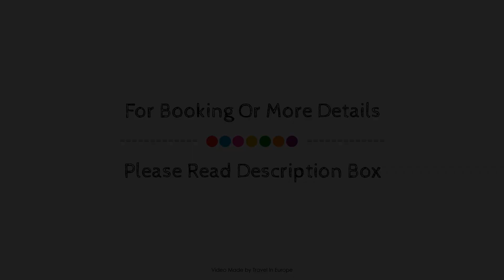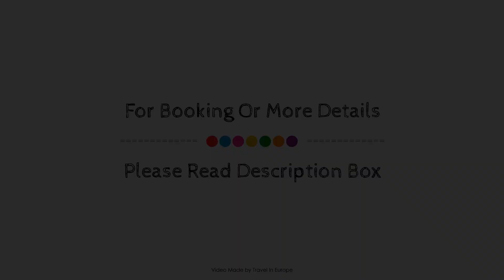L'Adresse Hotel, Paris, France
About Property:
Located in 17th - Arc de Triomphe - Palais des Congrès, L'Adresse Hotel is a perfect starting point from which to explore Paris. The hotel offers a wide range of amenities and perks to ensure you have a great time. To be found at the hotel are free Wi-Fi in all rooms, 24-hour front desk, facilities for disabled guests, luggage storage, Wi-Fi in public areas. Guestrooms are fitted with all the amenities you need for a good night's sleep. In some of the rooms, guests can find television LCD/plasma screen, internet access – wireless (complimentary), non smoking rooms, air conditioning, heating. The hotel offers various recreational opportunities. L'Adresse Hotel is an excellent choice from which to explore Paris or to simply relax and rejuvenate.
Searching For
1. L'Adresse Hotel - Paris
2. L'Adresse Hotel - Paris Virtual Tour
3. L'Adresse Hotel - Paris Rooms
4. L'Adresse Hotel - Paris Amenities
5. L'Adresse Hotel - Paris Videos
6. L'Adresse Hotel - Paris Offers
7. L'Adresse Hotel - Paris Deals
Audio Credit:
Track Title: Subway Dreams
Artist: Dan Henig